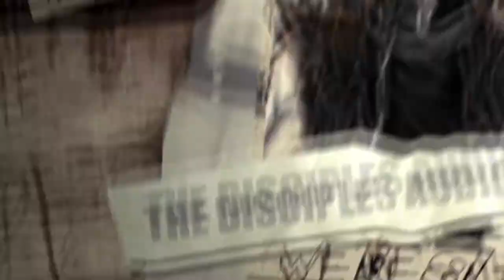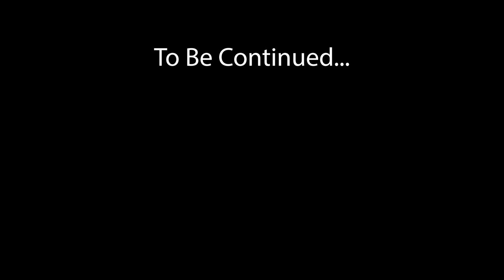"Phantom Lands; Convergence" part 1 [ghostpocalypse] original HORROR series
I am pleased to present you with an all new production, it does take me some time to get these out to you guys but audio animation is so much more than narration. Not only are we bringing you guys original content, but we're trying to bring it in a way that is immersive and mind blowing!
This is a story I wrote and designed that will be a continuing series as well a few more I got coming your way!

Licensing-
All stock footage and sfx licensed and edited by me.
Thumb liscensed through adobe stock and created by me
Epilog - Ghostpocalypse
Shadowlands - Antechamber